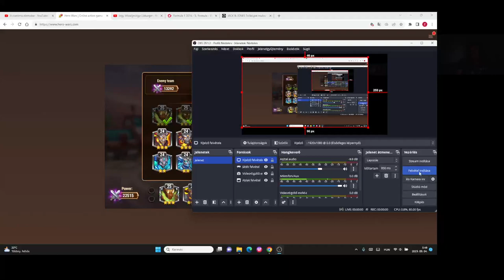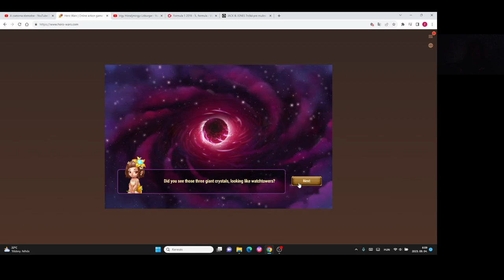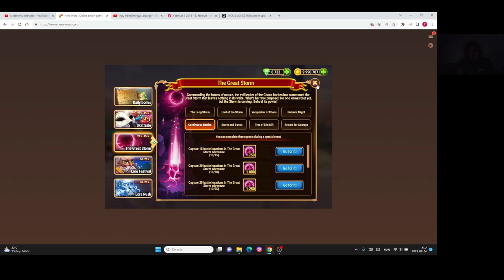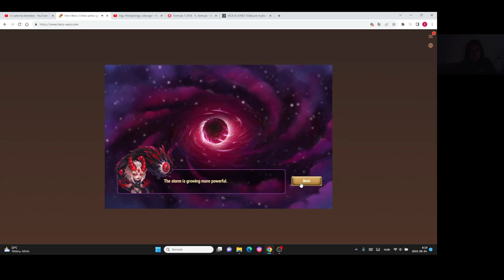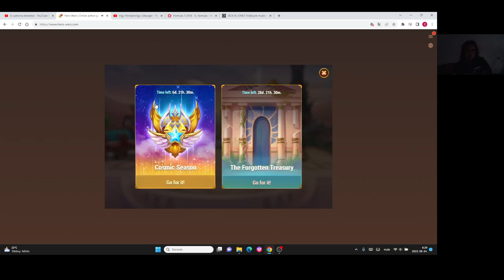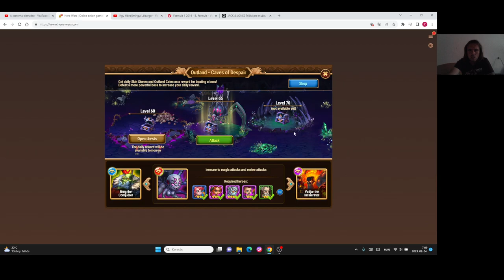Hero Wars Gameplay #32